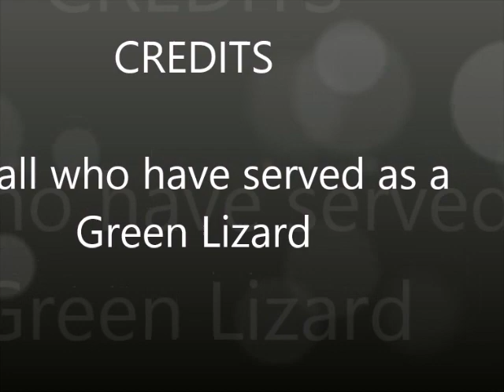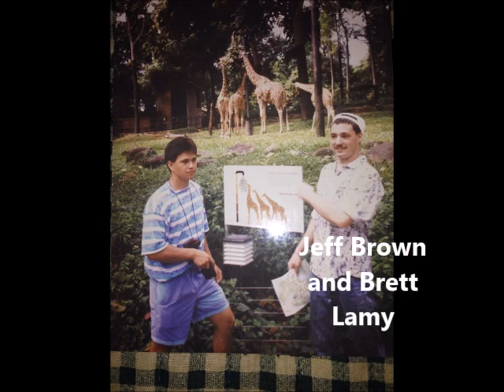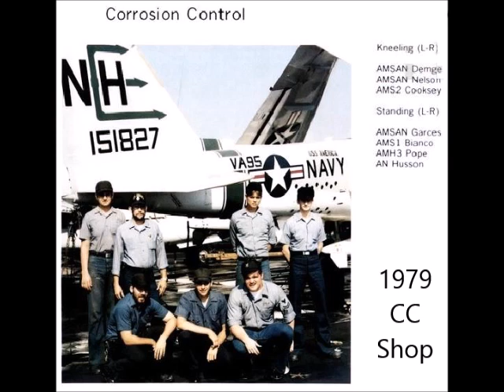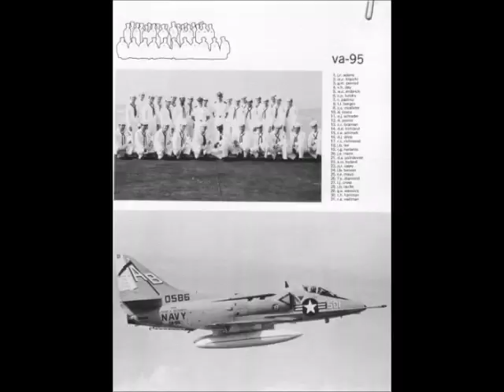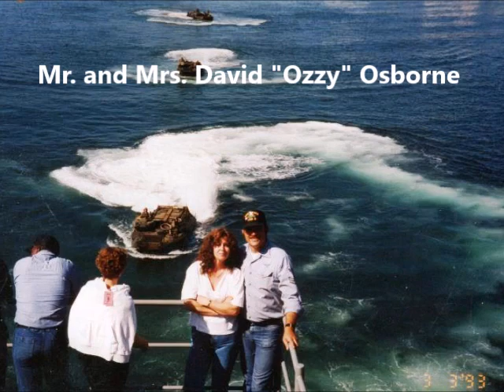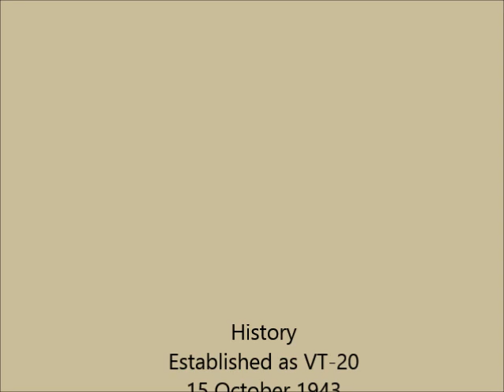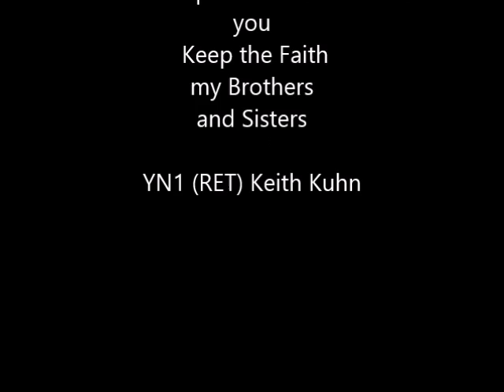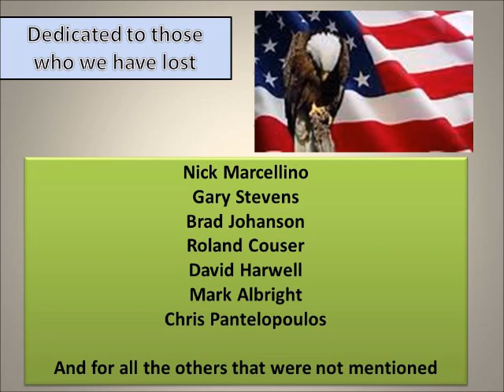Green Lizard Reunion Show New Orleans 2014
Dedicated to all who have served as a Green Lizard - VA-95
YN1 (Ret) Keith "Kuhny" Kuhn 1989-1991